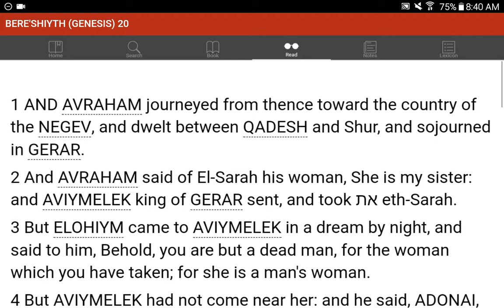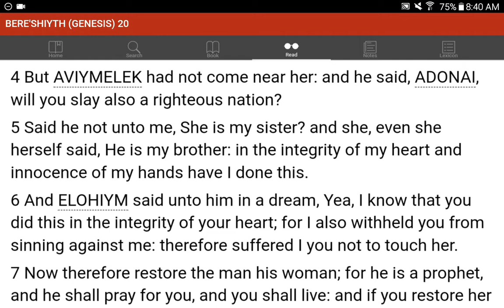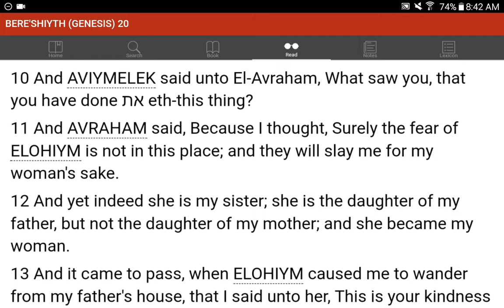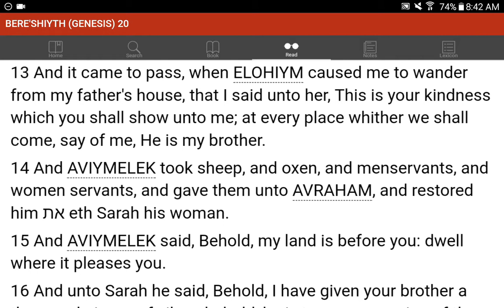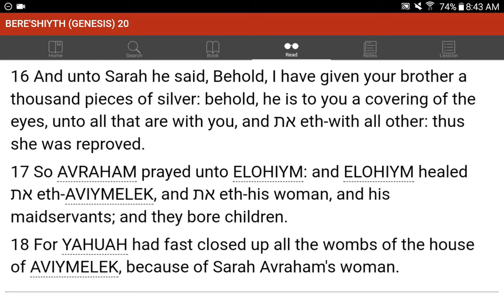💜h?™ "What's the MOST HELPFUL & SIMPLEST WAY that WORKS?"™ GIVE 1P/Month NOW! GCash